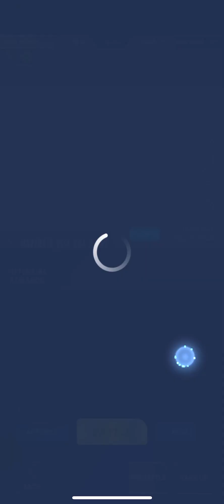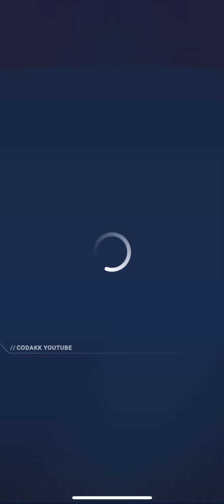Invincible: Guarding the Globe Gameplay Part 26